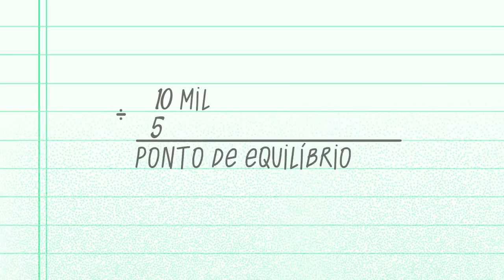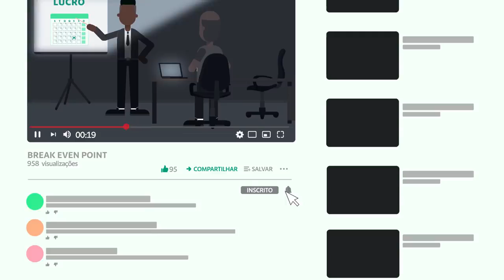O que é Break-Even?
Para quem está começando um novo negócio, sempre surge aquela dúvida: “quando a minha empresa começa a dar lucro?” Você sabia que existe um cálculo que te mostra exatamente isso? Você já ouviu falar do Break-Even Point? Vem, que a gente explica tudo no Balcãopédia.

Um beijão e volte sempre!